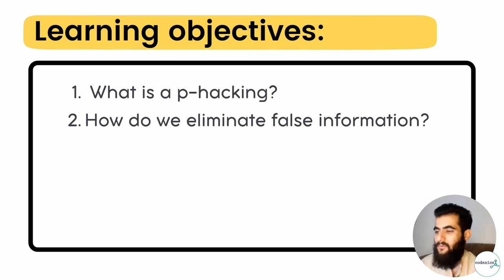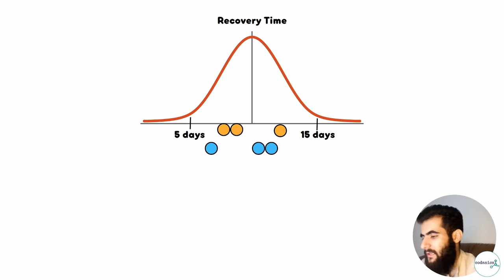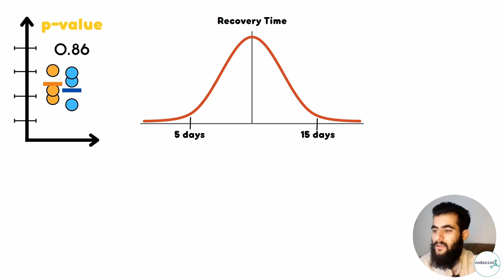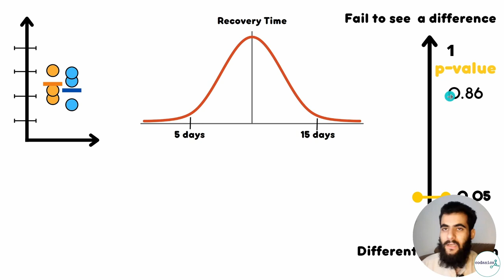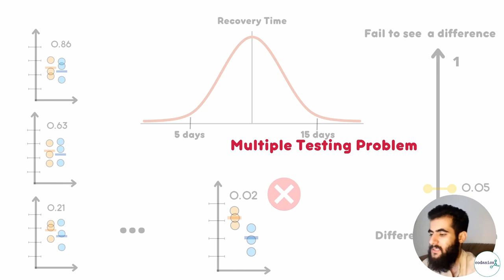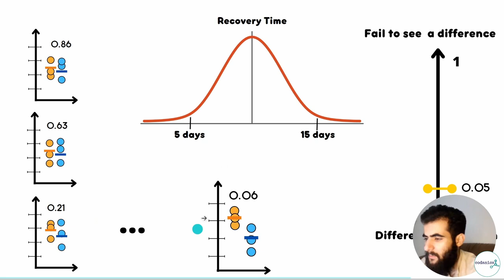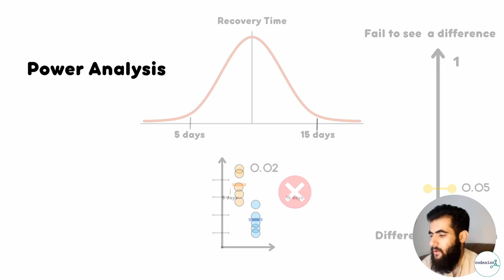P hacking in statistics for Data Science | stat-101